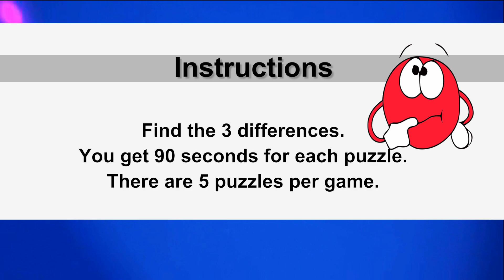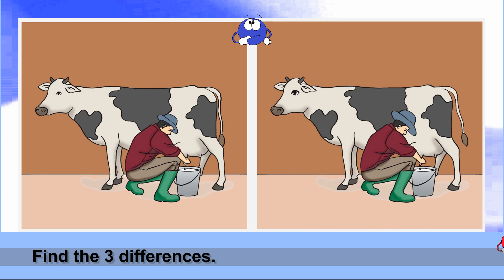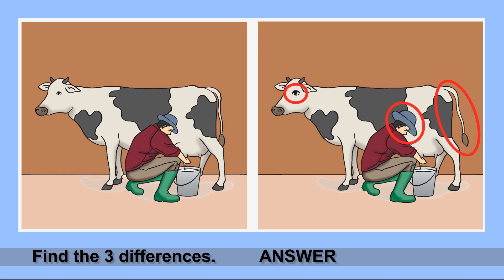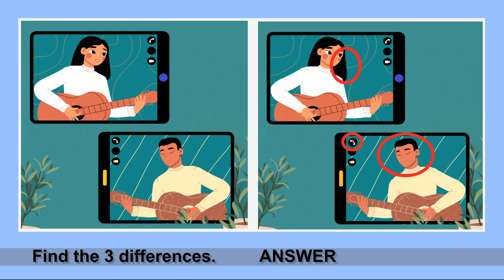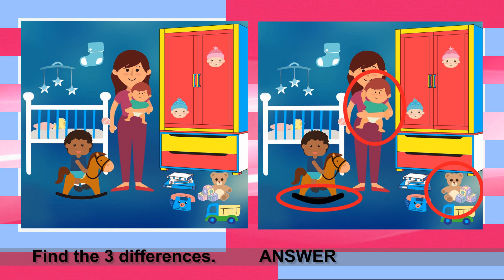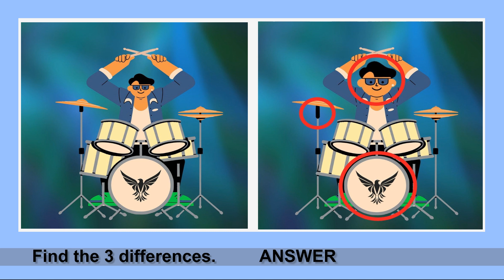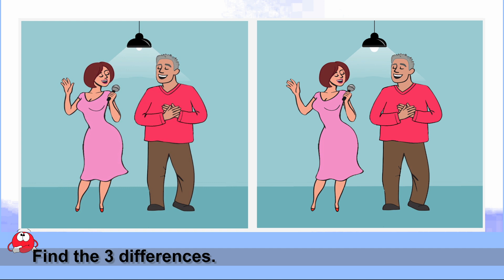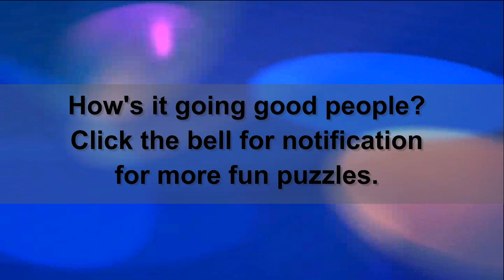Find 3 Differences Picture Puzzle No46